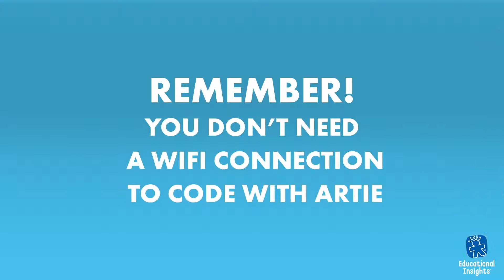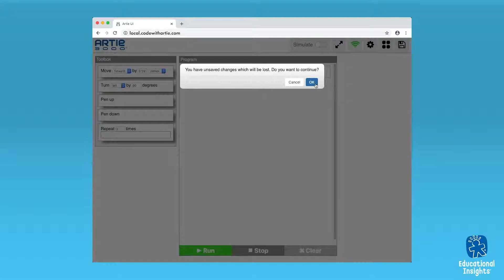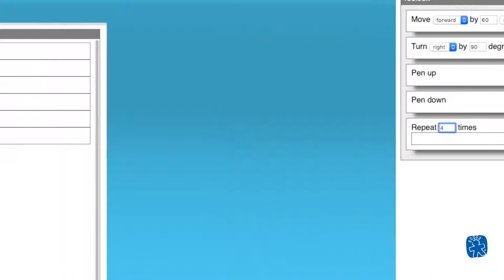Robotul Artie 3000™ Coding Robot Educational Insights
Descriere

Descopera-l pe noul tau prieten - Artie! Scrie codul si Artie va desena!

Acest joc este conceput special pentru a veni in completarea activitatilor scolare si care sa le trezeasca micutilor interesul pentru stiinta, tehnologie, inginerie si matematica. Acest simpatic robotel este rezultatul colaborarii dintre Mensa For Kids si Educational Insights.

Caracteristici:

dezvolta emisfera cerebrala stanga - notiuni primare de programare, geometrie si matematica, atunci cand copilasii il programeaza pe Artie sa indeplineasca anumite sarcini
dezvolta emisfera cerebrala dreapta - creativitate, imaginatie si exprimare, atunci cand copilasii dezvolta diferite modele si deseneaza
Artie are 4 moduri de functionare: deseneaza forme pre-memorate, jocuri (X si 0, labirint, Spanzuratoarea si joc de unit puncte), deseneaza imagini pentru colorat si il poti programa sa deseneze diferite forme (codificare)
Cum functioneaza:

copilasii il pot programa cu usurinta pe Artie pentru a face diferite actiuni
pur si simplu alegeti din meniul aplicatiei unul dintre cele 4 moduri de functionare si priviti cum Artie va executa sarcina transmisa
conectati-va la interfata lui Artie si trageti cu usurinta diferite coduri in zona de comanda
programati robotelul sa se deplaseze la stanga, la dreapta, inainte, inapoi si sa apuce sau sa lase carioca
teseteaza codul programat in simulatorul de desen inainte sa il pui pe Artie pe foaia de hartie pentru a desena
aplicatia pentru utilizarea robotelului Artie este compatibila cu Mac, PC sau tableta
Artie functioneaza cu 4 baterii tip AA neincluse in set
descopera mai multe informatii pe CodeWithArtie.com
Setul contine: carduri cu instructiuni, 3 carduri cu proiecte, interfata integrata pentru a programa robotelul, 4 carioci lavabile (roz, albastru, mov, verde), ghid de activitati in limba engleza.

Dimensiune robotel Artie: 15.5 x 14 cm

Varsta recomandata: 7 - 11 ani

Atentie! Contraindicat copiilor mai mici de 3 ani. Jucaria/produsul poate contine piese mici care se pot inghiti sau inhala existand pericolul de sufocare sau nu este potrivita copiilor mai mici de 3 ani. Nu lasati ambalajele jucariilor/produselor la indemana copiilor. Indepartati orice ambalaj al jucariei/produsului inainte de a da jucaria/produsul copilului. Va rugam sa supravegheati copilul in timp ce se joaca/foloseste acest produs. Pastrati instructiunile si etichetele pentru referinte viitoare. Pastrati jucaria/produsul departe de foc, feriti jucaria/produsul de temperaturi ridicate si umiditate.